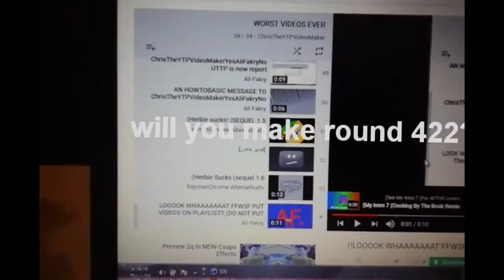[11.02.2021] But seriously though, what now, Liy?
Reupload of CR1K Round 421